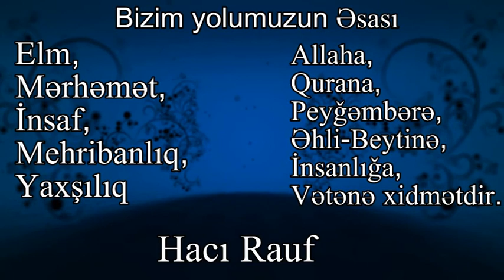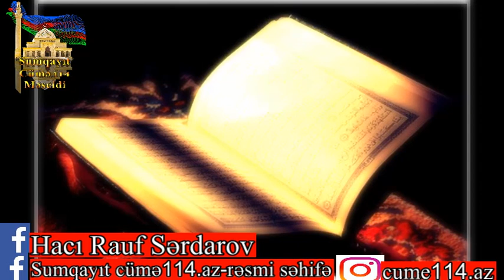Haci Rauf dusmenlerle dusmen ol (cume xutbesi)19.07.2019